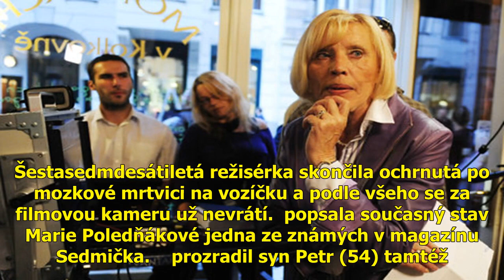Poledňáková rok po mrtvici: špatné zprávy...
Poledňáková rok po mrtvici: špatné zprávy... . Poledňáková rok po mrtvici: Špatné zprávy... Šestasedmdesátiletá režisérka skončila ochrnutá po mozkové mrtvici na vozíčku a podle všeho se za filmovou kameru už nevrátí.  popsala současný stav Marie ...